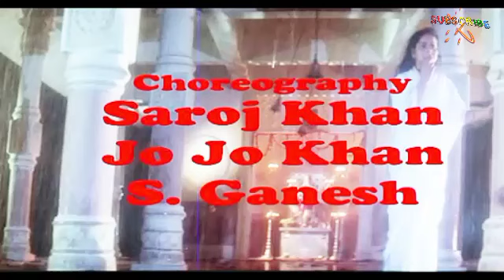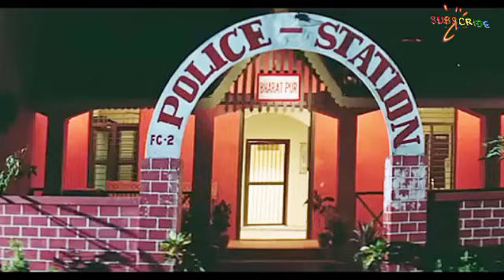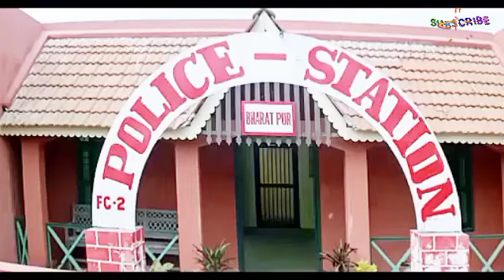Jeevan Yudh Movie